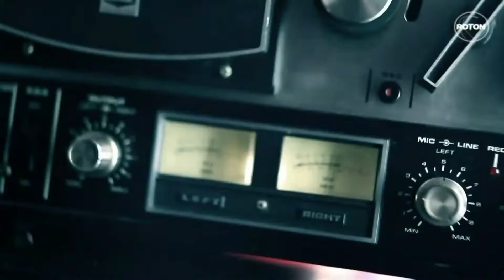Corina ft JJ No Sleepin'